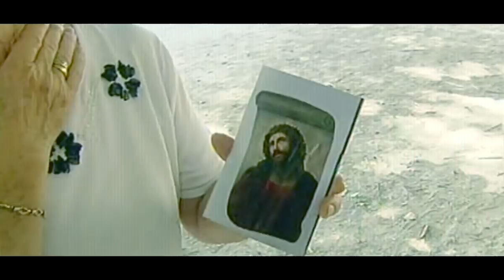Ecce Homo Reloaded. The Movie (sub English, 日本語, Français, Deutsch)